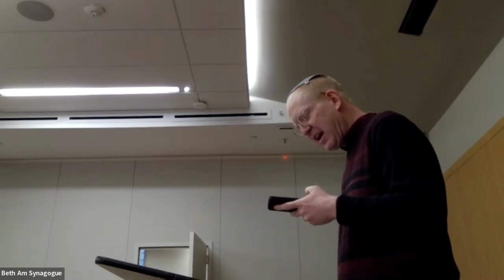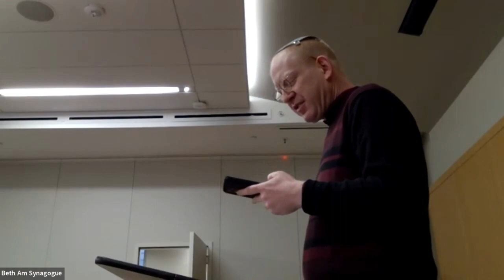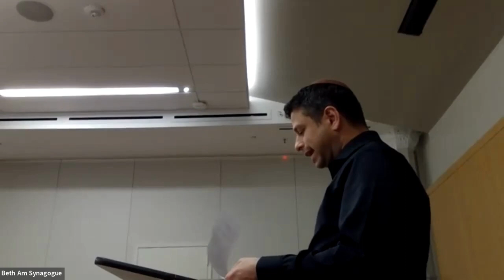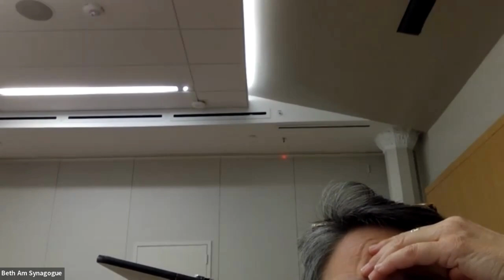Lox + Learn: Just is. Just us. Justice.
Just is. Just us. Justice. Most of us want justice, but where do we start? With Rav Daniel explore sources that offer a path from the is to the ought, the me to the we, the us to the all of us.